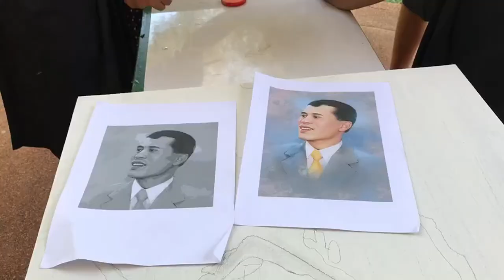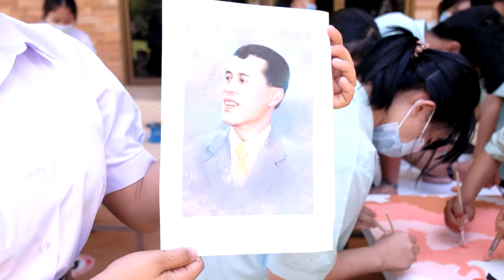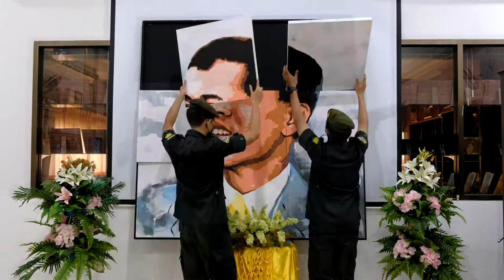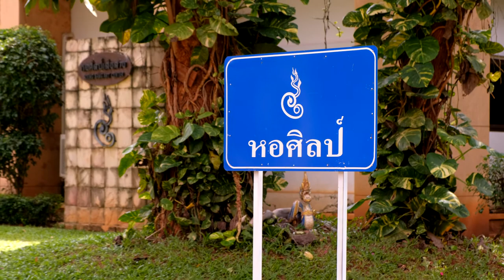นิทรรศการภาพวาดพระบรมสาทิศลักษณ์ ในหลวง รัชกาลที่ 10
หอศิลป์เสิงสาง โรงเรียนเสิงสาง โดยคณะครู-นักเรียน ร่วมกันวาดภาพและจัดนิทรรศการภาพวาดพระบรมสาทิศลักษณ์ ในหลวง รัชกาลที่ 10 เนื่องในวันเฉลิมพระชนมพรรษา 28 กรกฎาคม

วันที่ 24 กรกฎาคม 2563 ที่ผ่านมา ครูและนักเรียนโรงเรียนเสิงสาง อำเภอเสิงสาง จังหวัดนครราชสีมา ได้ร่วมกันวาดภาพเหมือนในหลวง รัชกาลที่ 10 พระบาทสมเด็จพระปรเมนทรรามาธิบดีศรีสินทรมหาวชิราลงกรณ พระวชิรเกล้าเจ้าอยู่หัว และจัดแสดงนิทรรศการภาพวาดเพื่อเป็นการเทิดพระเกียรติพระองค์ท่าน เนื่องในวันเฉลิมพระชนมพรรษา. ผลงานภาพวาดจะจัดแสดงไว้ในหอศิลป์เสิงสางไปจนถึง วันที่ 10 สิงหาคม 2563